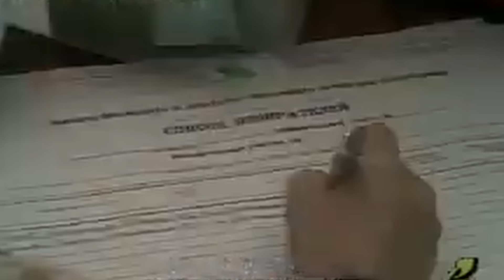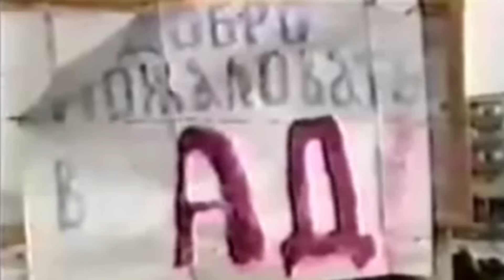Война в Чечне / Причины и ужасы / Как это было?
Чеченская война - одно из важнейших событий современной истории. Но вокруг войны в Чечне ходит множество слухов. Поэтому мы собрали только официальные данные, чтобы максимально быстро понять о причинах, ужасах, действующих лицах (Ельцин, Дудаев, Басаев) и главных переломных моментах войны.